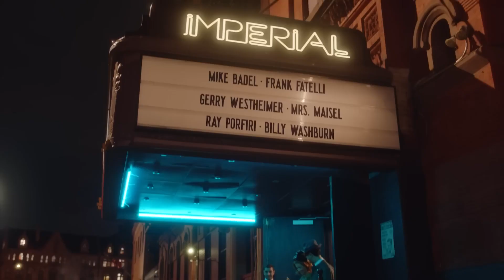The Marvelous Mrs Maisel - Season 5 | Official Trailer (2023)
Following her husband's departure, Miriam "Midge" Maisel, a young mother of two, uncovers her knack for stand-up comedy. Could this newfound ability be her true vocation?

Starring: Alex Borstein | Rachel Brosnahan | Michael Zegen
Genres: Comedy | Drama
Release Date: April 14, 2023